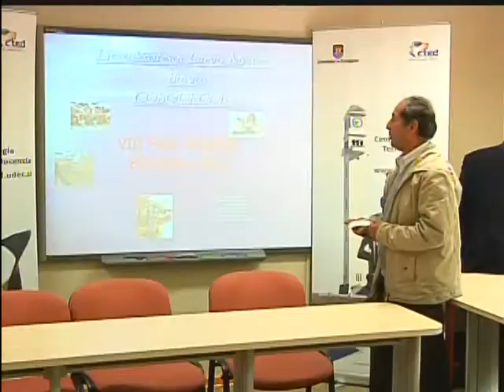CTED UdeC inicia Jornadas de Intercambio de experiencias pedagógicas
El Centro de Tecnología y Docencia, CTED, de la Universidad de Concepción, dio inicio a las Jornadas de Intercambio de experiencias pedagógicas, con el objetivo de impulsar el uso de nuevas tecnologías en el ámbito educacional.

Nota: TVU Noticias
22 de noviembre de 2011